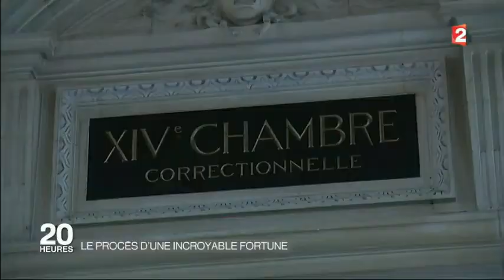2017:Ouverture à Paris du procès de Teodorin Obiang